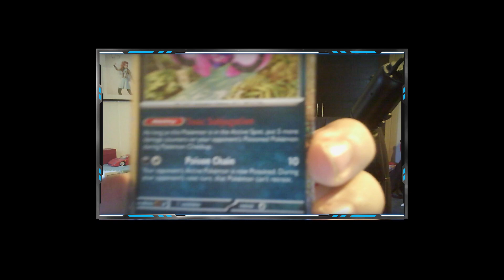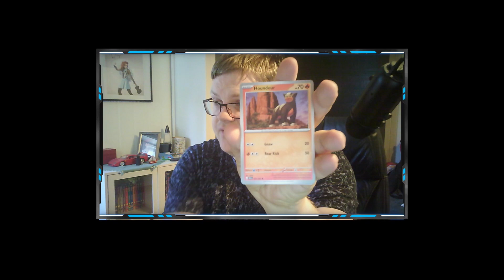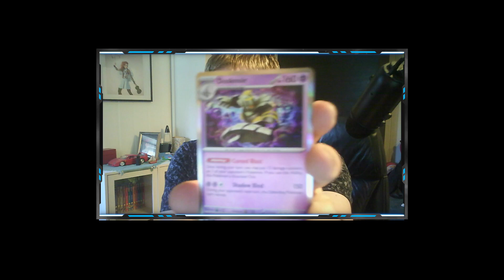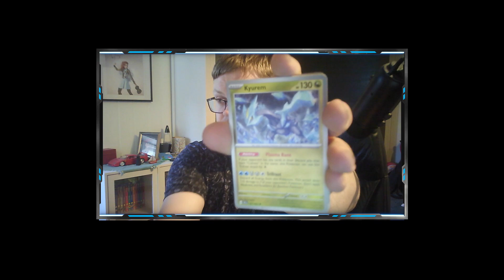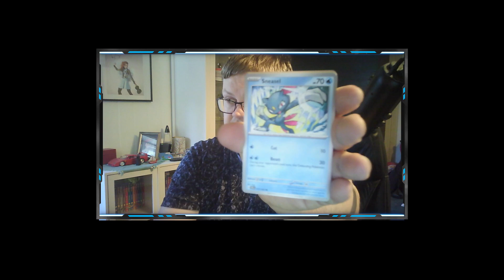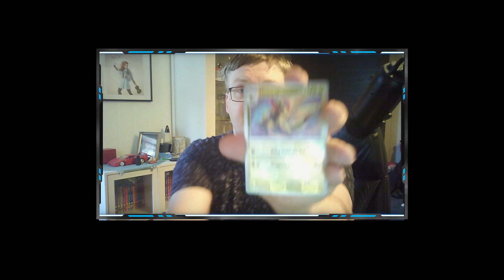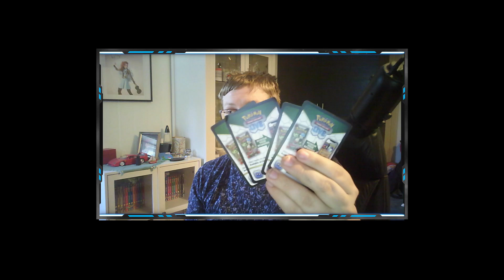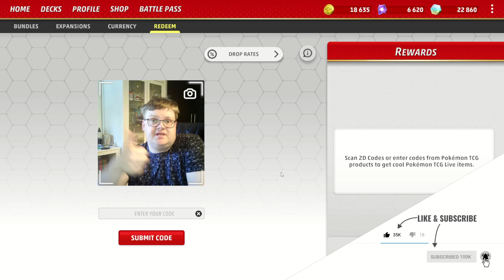Jeg unboxer Pokemon TCG Shrouded Fable | Mandagshow